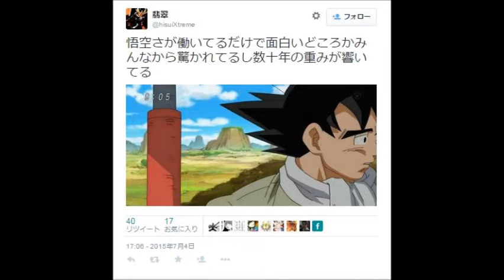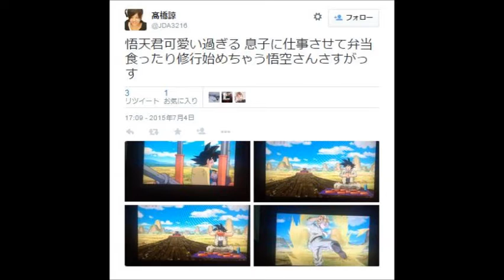ドラゴンボール超 2話で べジータが家族サービスｗｗｗ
あなたもYoutubeで収入アップしませんか！？
顔出し、声出し、撮影不要の新しい稼ぎ方を紹介します。

より良い動画を作成していきたいと思いますので
感想等コメント、評価いただければ嬉しく思います。

次回！べジータが家族サービスｗｗｗ

お勧め動画

Dragon Ball Super - Anuncio de TV ドラゴンボール超（スーパー | TV Spot - HD | Subtitulado

【ドラゴンボール超】完全新作CM  (DRAGONBALLSUPER)   15/06/14

Dragon Ball Super Anime Trailer ドラゴンボール超（スーパー）Reaction -- The Gods Are Coming?